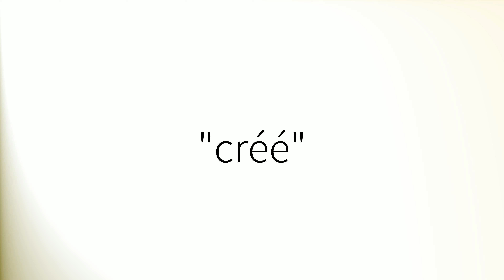Comment prononcer 'Créé' en français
How to pronounce 'Créé' in Spanish.
Comment prononcer 'Créé' en espagnol.
Como pronunciar 'Créé' en español.
Wie man 'Créé' auf Spanisch ausspricht.